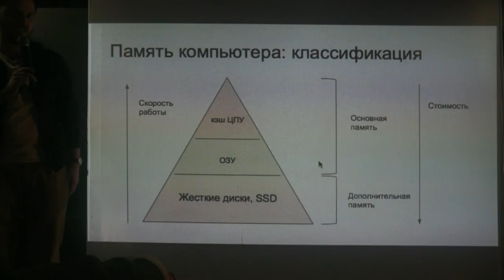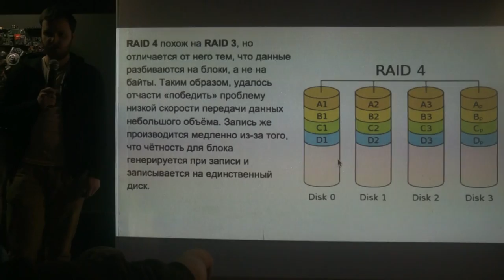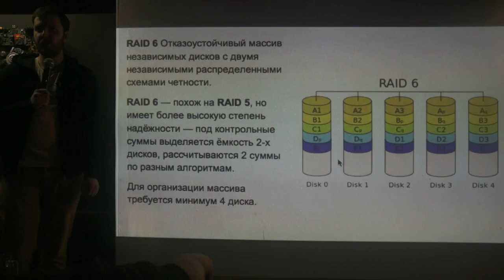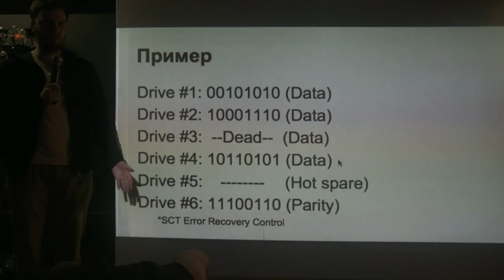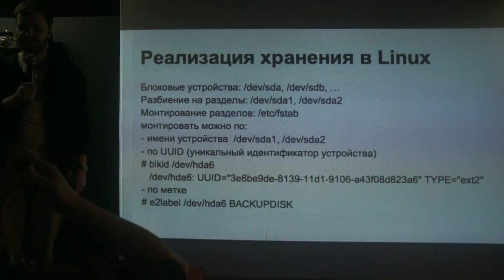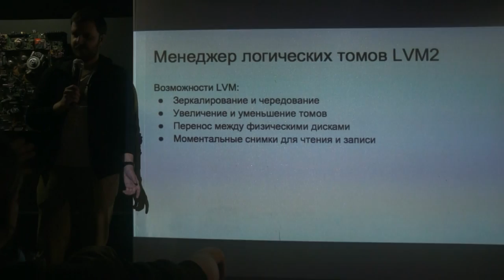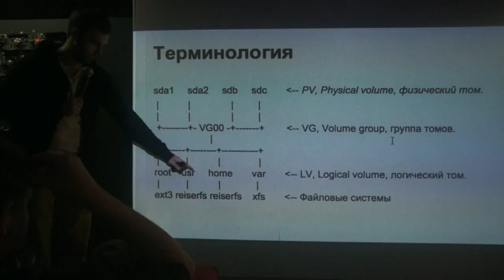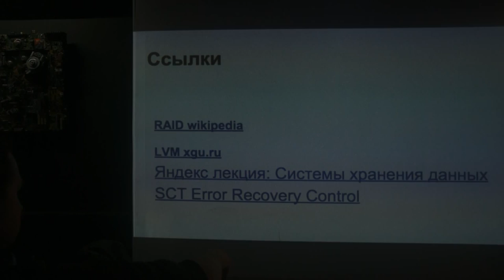Организация хранения данных. RAID и LVM. Часть первая, теоретическая.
Лекция Николая Мишина об организации хранения данных, теоретическая часть. Подробный разбор уровней RAID, а также рассказ о том, как устроен LVM и с чем его едят. Упоминается утилита mdadm для создания программного RAID в Linux.

Лекция проводилась в рамках Образовательных курсов для IT-специалистов в баре KLЮTCH, Санкт-Петербург